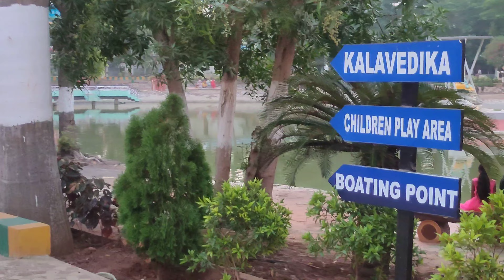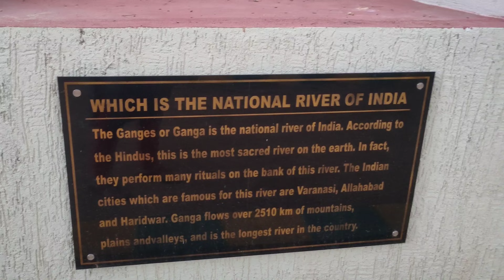Bhimavaram BV Raju Gari Park || Veeramma Pond Bhimavaram veerammaPark bvraju park #2023